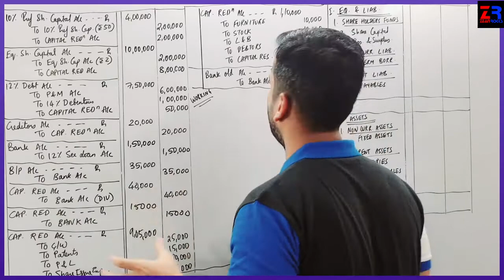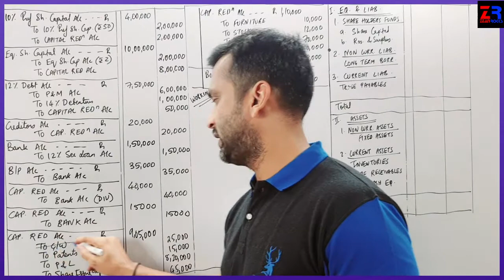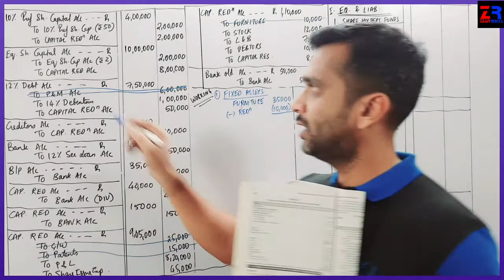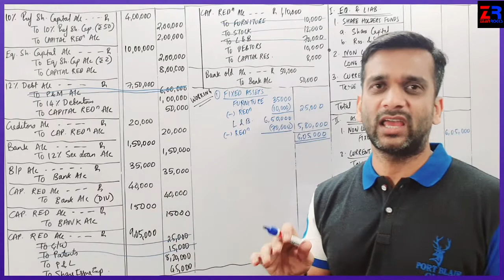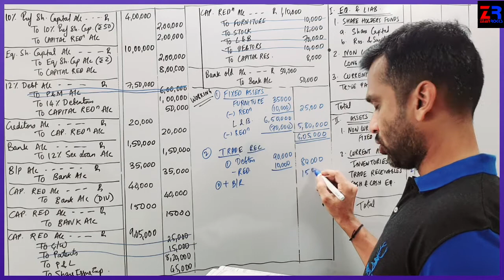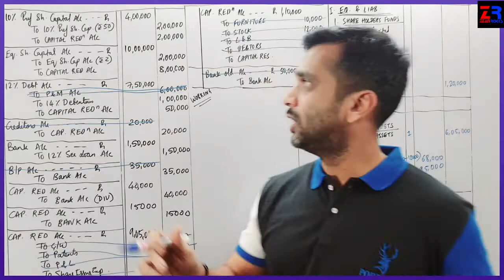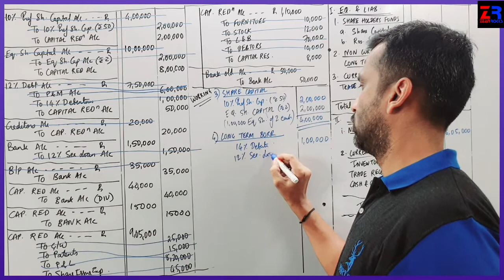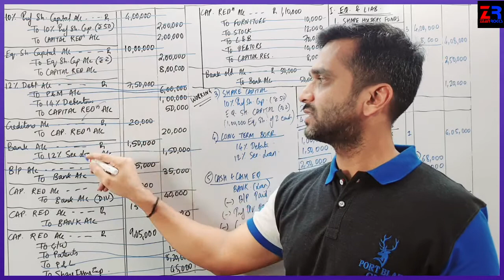TYBCOM, INTERNAL RECONSTRUCTION, SANDEEP LTD, BALANCE SHEET ONLY